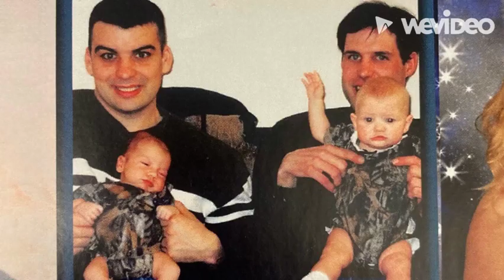Class of 2022 Slideshow